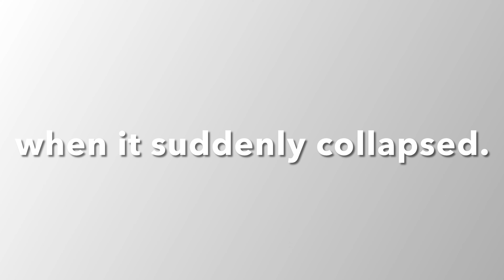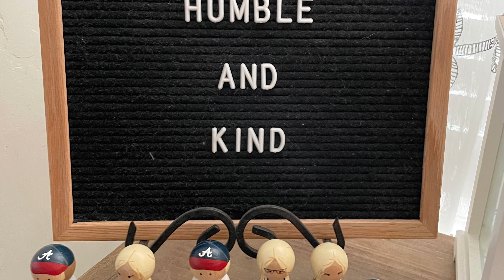Nate Carr Memorial - Tim Mcgraw - Stay Humble and Kind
In October 2020 my baby Brother Nate died suddenly in a construction accident when the trench he was working in collapsed. Nate was one of those amazing rare people that are just good, kind, hardworking and fun. He was an amazing Dad. He left behind a wife and 5 little kids and we all miss him bad.